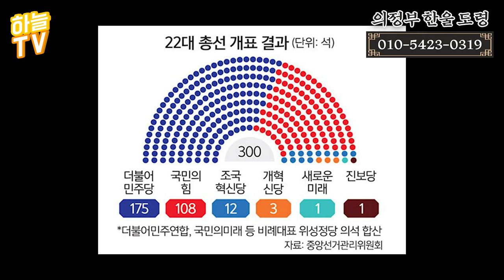🚨충격 결과🚨 총선 역대급 참패! 김건희 여사 특검 돌입? 결국 윤석열 대통력 탄핵까지? / 2024년 국운 예언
집권 여당이 역대급 참패한 이번 총선!
김건희 여사 특검 돌입?!
결국 윤석열 대통력 탄핵까지!
과연 그들의 운명은?